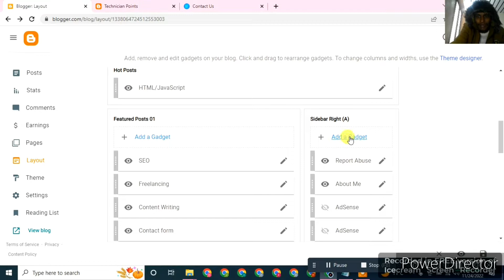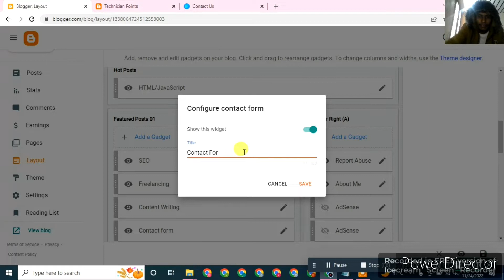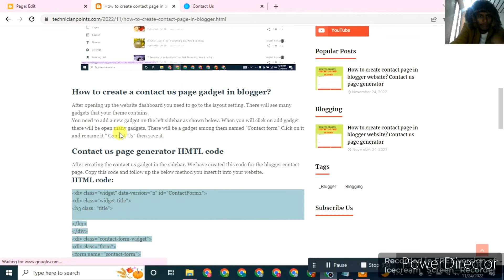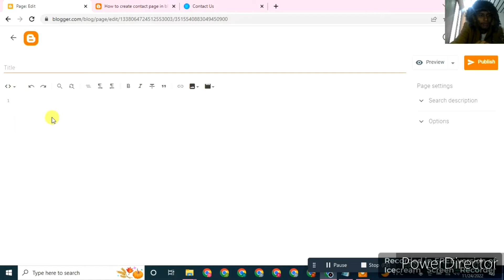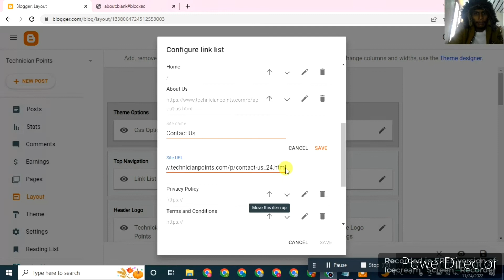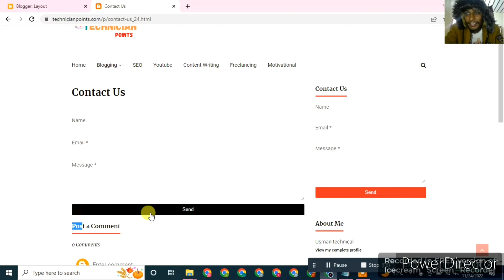How to create contact us page in blogger 2023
Here's I provided you code by using it and implementing my steps you can create it.

Copy the code via this link

Make sure when you copy the code don't miss any line or code.

Hope so It will beneficial for you.